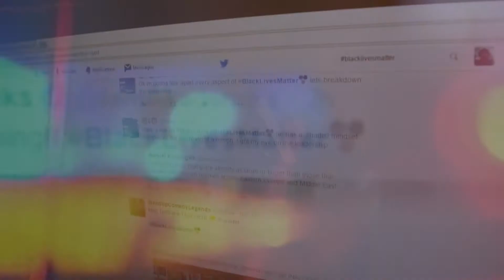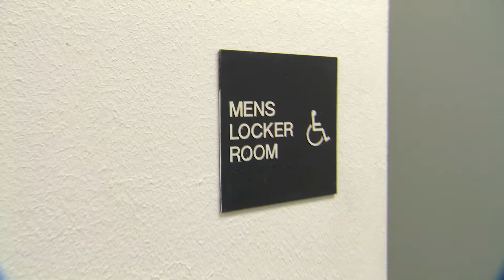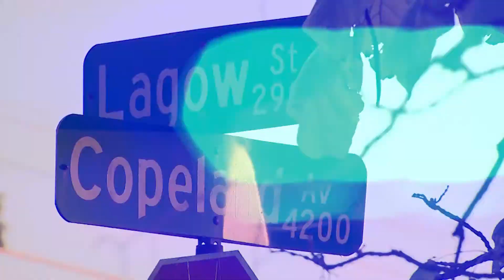This is how police are trained to make life-or-death decisions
On Verify we take real people along for the ride.  This time, David takes A.J. to the Arlington Police Academy.  They learn how police are taught to de-escalate tense and dangerous situations.  And A.J. decides, when it's life or death officers can be trained to be fair.